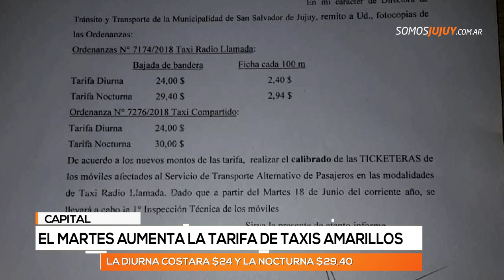Desde el martes aumentarán las tarifas de taxis amarillos y compartidos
A partir de la próxima semana empezará a regir el incremento para el transporte alternativo.